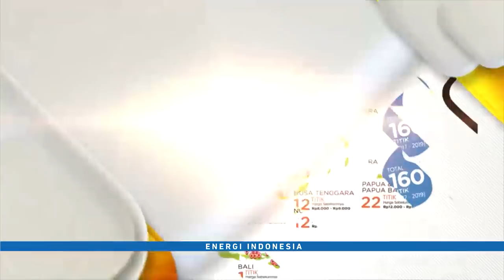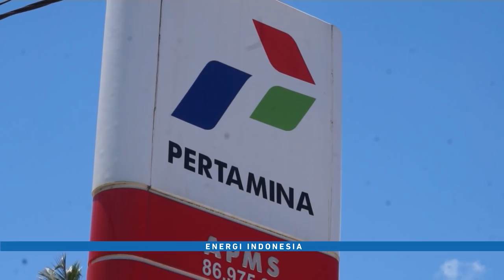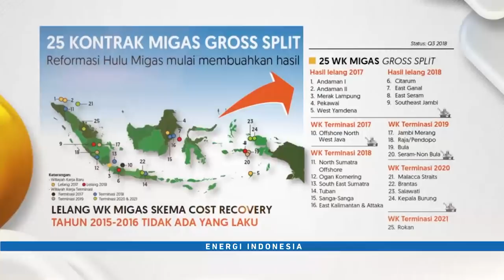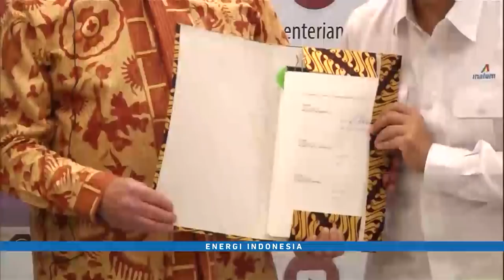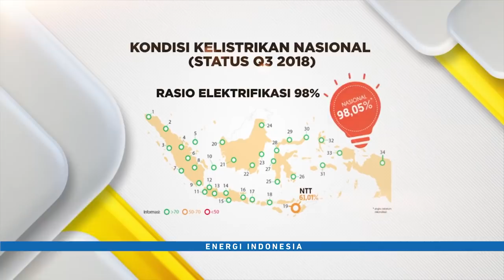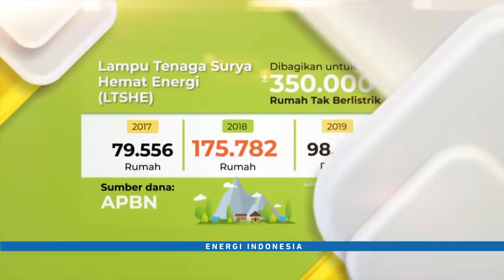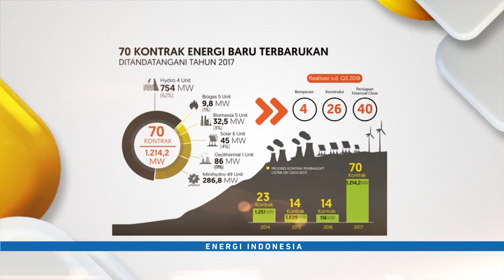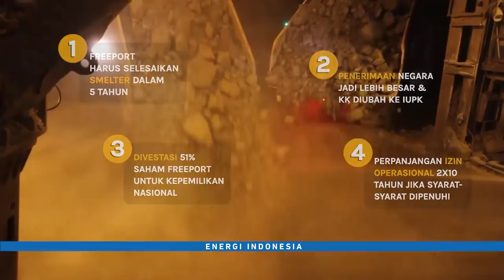[PROGRAM] - ENERGI INDONESIA - 4 Tahun Energi Berkeadilan by Ignasius Jonan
Apa yang menjadi tugas Kementerian ESDM, dan bagaimana pengelolaan dan pencapaiannya hingga kini?
Mulai dari isu Freeport, harga energi, hingga blok migas yang dikelola anak negeri, akan diulas dalam tayangan berikut ini.
Saksikan dalam Program Energi Indonesia episode ke-5 yang tayang di Metro TV, Sabtu 8 Desember 2018 pukul 19.05 WIB.
Selamat menyaksikan